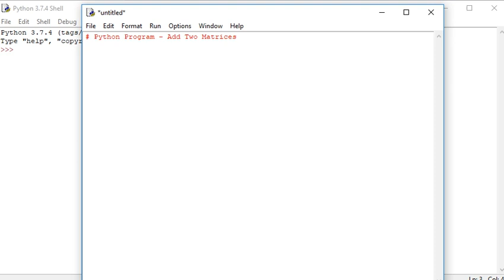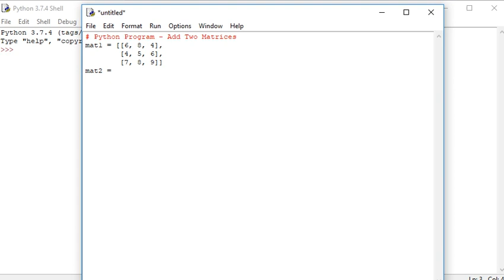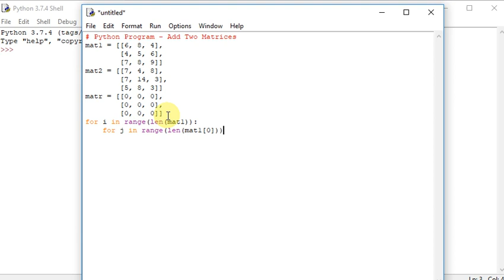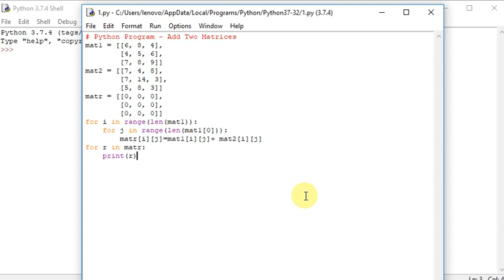Python Program to add Two Matrices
Python Program add Two Matrices together